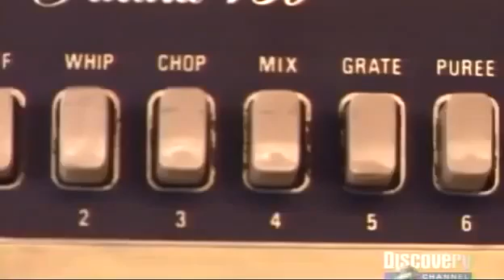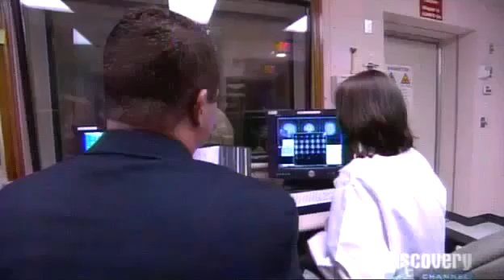Science of Murder Killer Crime Documentary in english part 2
In Britain, the causes of crime were allowed to be exclusively social and environmental, the result of disturbed or impoverished nurture, rather than fated and genetic nature. To suggest otherwise, as Raine felt compelled to, having studied under Richard Dawkins and been persuaded of the "all-embracing influence of evolution on behaviour", was to doom yourself to an absence of funding. In America, there seemed more open-mindedness on the question and, as a result, more money to explore it. There was also another good reason why Raine headed initially to California: there were more murderers to study than there were at home.